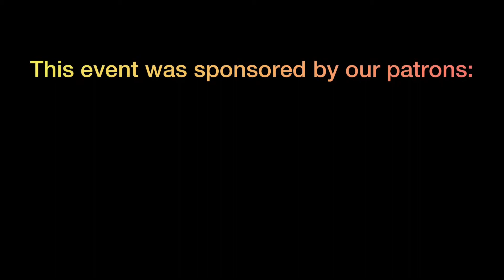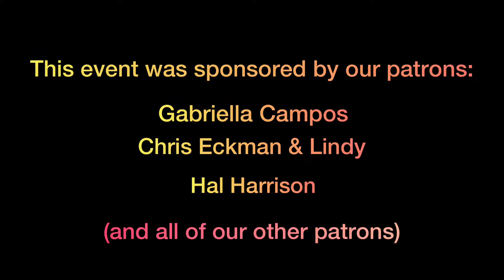All Local Cleanup Party #6 - World Schooling Del Lago, San Marcos La Laguna, Guatemala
Party #6: Cleaning up World Schooling Del Lago, in San Marcos La Laguna, Guatemala! Our final party of 2020!

Every month, wherever we are in the world, we host The All Local Cleanup Parties. These events, free to the public, bring together to cleanup internally with a yoga + qigong class and then cleanup externally all the rubbish in the surrounding area. We often do a potluck and fire dance performance in celebration as well.

Jesse Hart ( @fullcirclephenomenal ) and myself, Catherine Rutan-Hart ( @infinitecomings ) are DRIVING around the world in our Toyota camper, sharing holistic health practices, performing, and growing performing arts teams all over the world on a movement we are calling UniteTheWorldFirstHand .

FB & IG: @FullCirclePhenomenal & @InfiniteComings